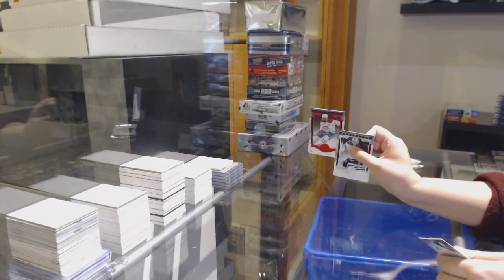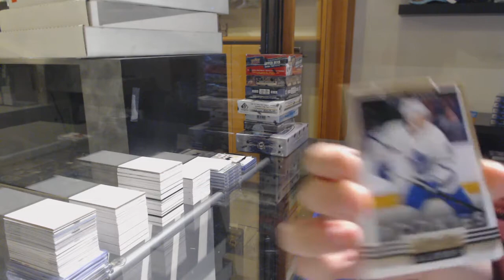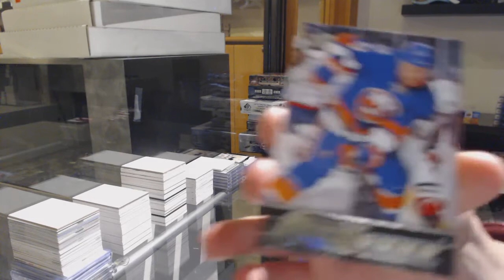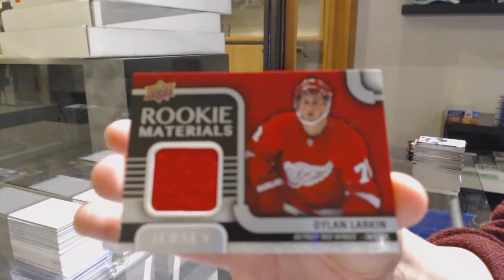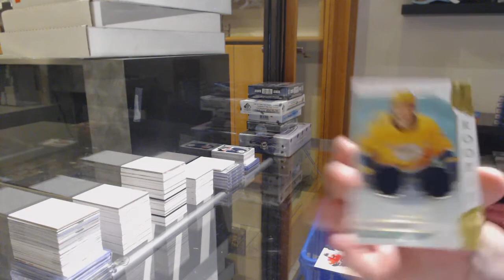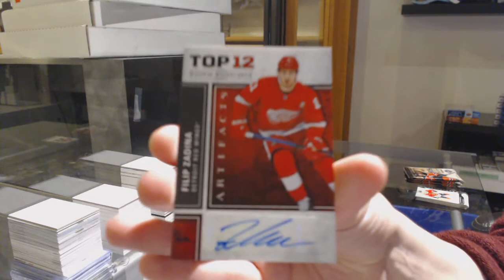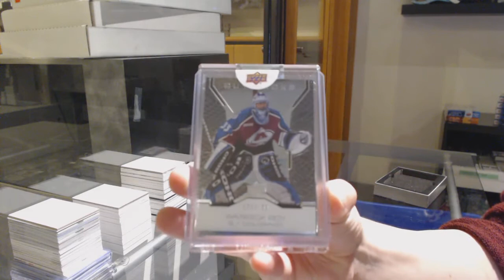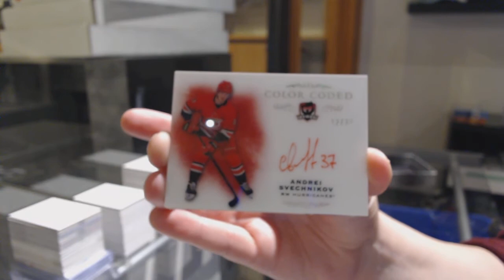10 Box Hockey Mix Break With The Cup - C&C GB #11,704